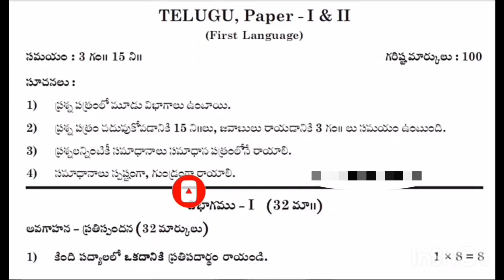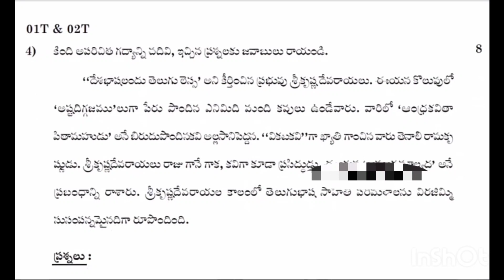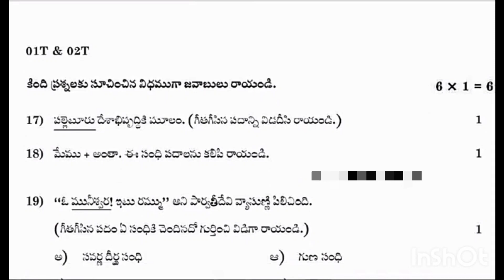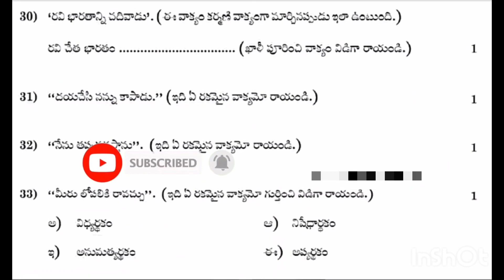AP 10th CLASS (PRE FINAL) TELUGU GUESS PAPER FOR 2023